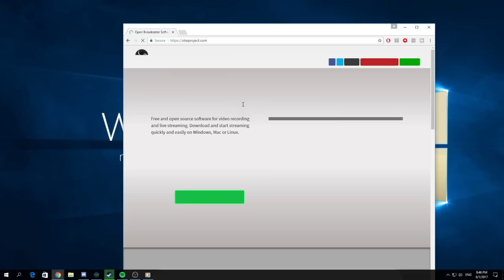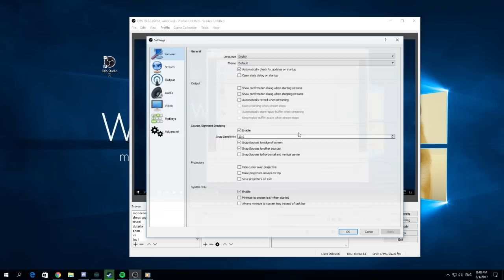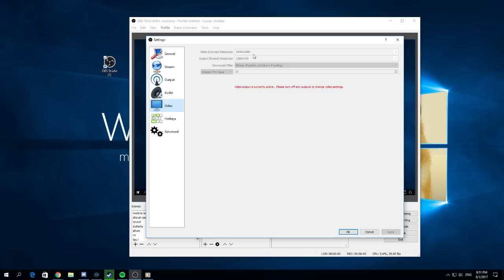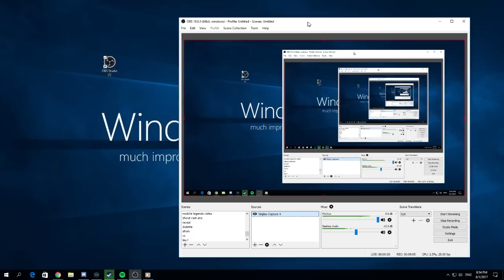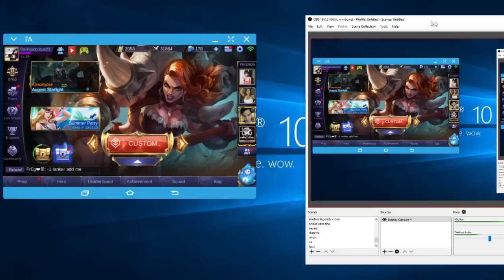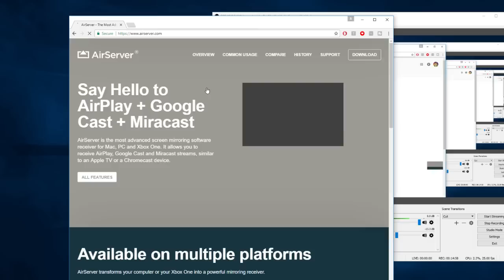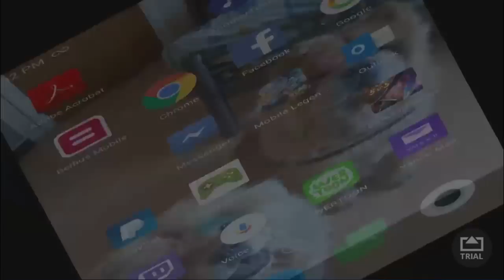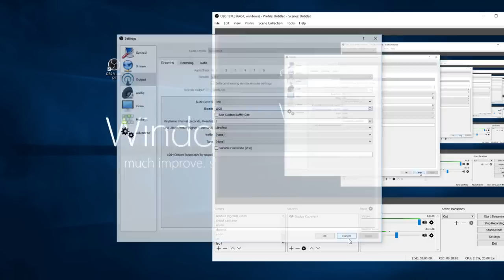How to Stream your Mobile Games - Mobile Legends - Guide - Giveaway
Mobile Legends Commentator - National Arena ! The best mobile legends player you will ever see and i do a giveaways every saturday and sunday check my FB page to learn more, I can also coach you just message me in facebook or upload it in youtube in high quality and send it to me on Facebook!